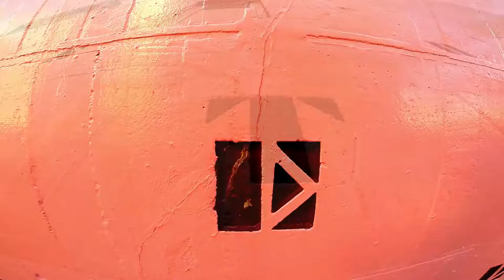#2171 Tokyo architectural heritage“Athénée Français”～東京建築遺産 code.11「ｱﾃﾈ･ﾌﾗﾝｾ」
【Location】東京都千代田区神田駿河台2-11
 [2-11 Kanda-Surugadai,Chiyoda city,TOKYO]